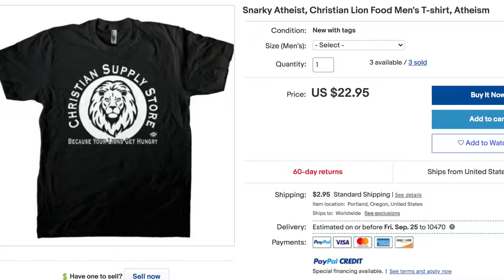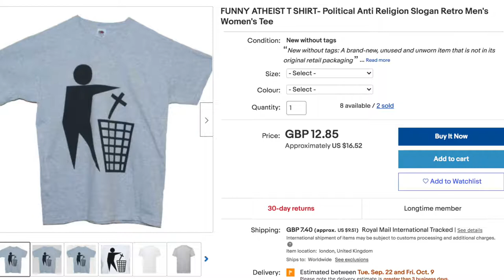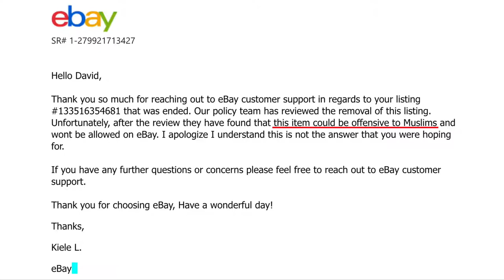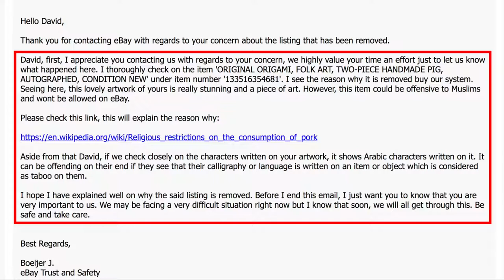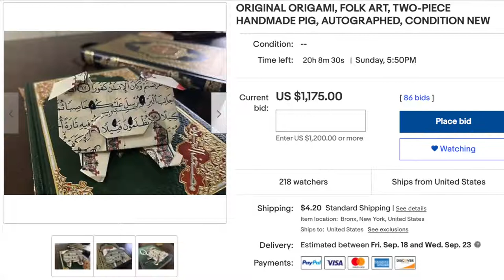Ebay Defends Pro-Sharia Bias, But Here’s a New Auction!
If you'd like to own my Origami Mystery Bag (containing a surprise masterpiece!), place your bid

Ebay has been illegally blocking items that could potentially offend members of a specific religious group, while allowing items that are far more offensive towards other religious groups. David Wood discusses the issue, and presents his latest item for auction!